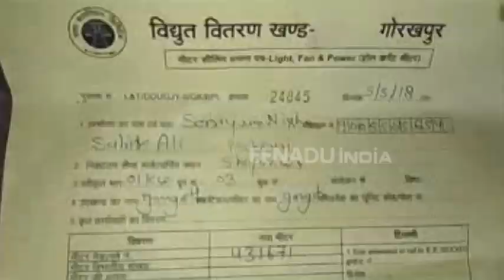गोरखपुर : आजादी के सालों बाद गांव में हुआ उजियारा तो चेहरे पर आई चमक...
गोरखपुर : सहजनवा ब्लॉक के पचौरी गांव अंतर्गत 6 टोलों के सैकड़ों परिवारों के चेहरे पर अब खुशी साफ देखी जा सकती है. गोरखपुर में अब यह परिवार भी बिजली के उजाले में रह रहे हैं और बिजली से होने वाले फायदों को उठा रहे हैं. केंद्र और प्रदेश सरकार की सौभाग्य योजना के तहत इनको बिजली कनेक्शन मुफ्त में मिली है. साथ में रोशनी के लिए एक एलईडी बल्ब भी इनके घरों में उजाला फैला रहा है.